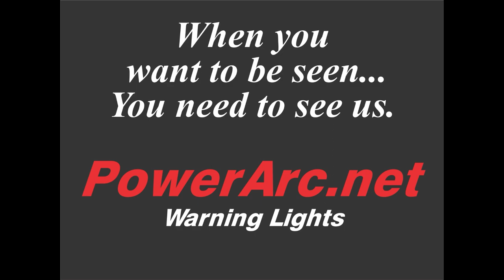Ch62 Box 285, Lavino Shipping Co., Philadelphia 1965